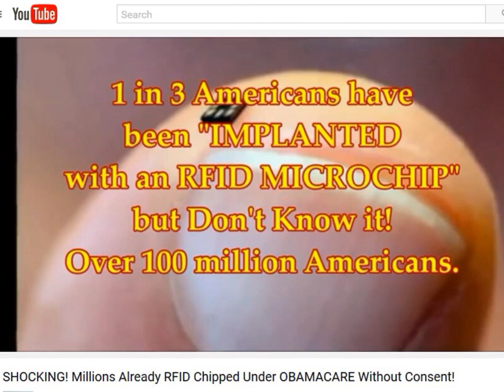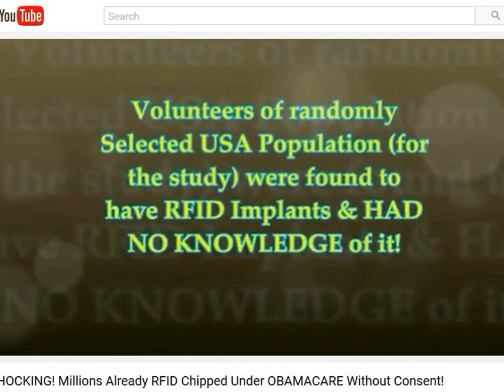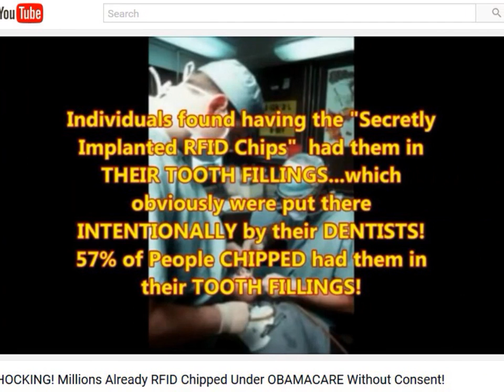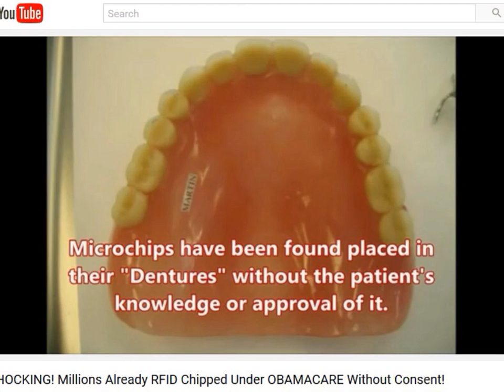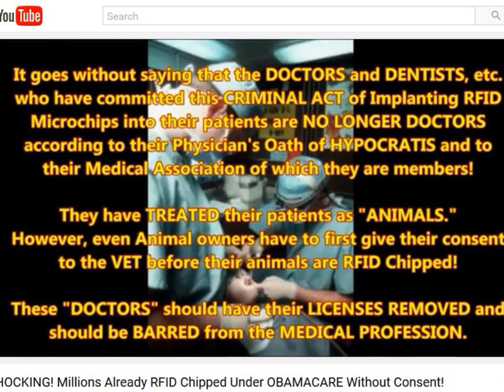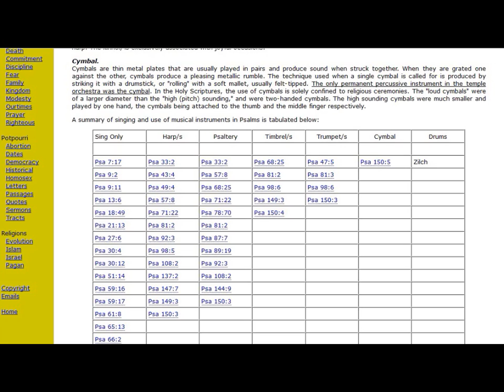Anti-illuminati Series: DEMONIC FREQUENCIES ALREADY CHIPPED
A lot Americans are already chipped without knowing it SMH!!